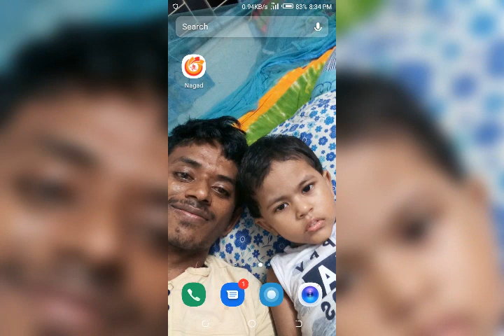jurain Raju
my Bangladesh